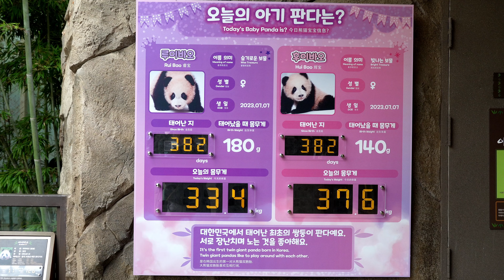루이와 후이가 뽀뽀를 계속 해요! 💕사랑과 감동의 순간! 😍러바오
4K로 보세요! 사랑과 기쁨이 가득한 바오 가족과 함께 우리 모두 힐링해요!
▶️주의 : 하트클로버는 당신의 배꼽을 책임지지 않습니다

[BGM]
정식 라이센스를 획득하여 사용하고 있습니다

▶️ 영상의 내용과 분위기는 극히 개인적인 소견이고 사실과 다를 수 있음을 명시합니다. 하트클로버 채널의 대부분의 영상은 전지적 크리에이터 시점에서 각색하여 시트콤 드라마 형식과 비슷하게 만들어 집니다.

※ 에버랜드 ZCC 문제는 사전에 미리 담당 부서와 연락하여 문제가 발생하지 않게 하였습니다.